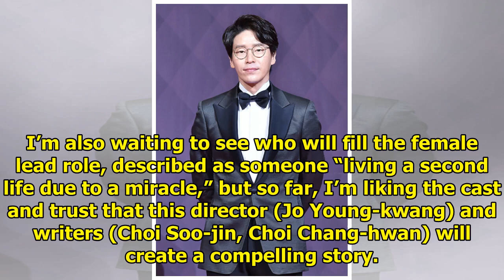Eom Ki-joon reunites with Defendant team for new SBS medical drama » Dramabeans Korean drama recaps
Fans of last year’s Defendant will be happy to hear that the show’s PD and writer duo will be joinin...